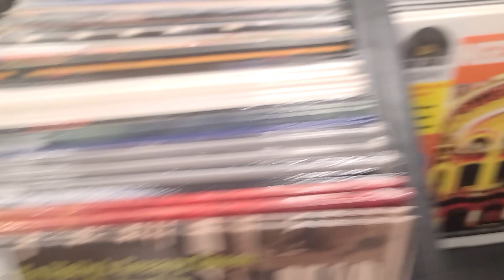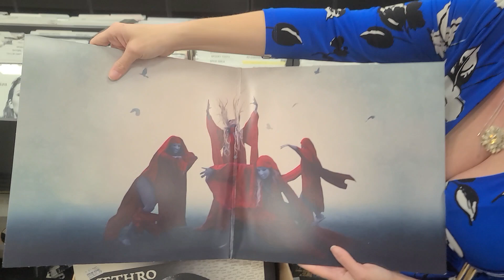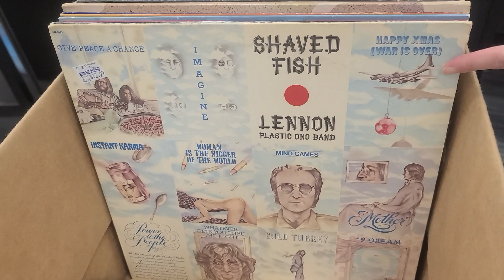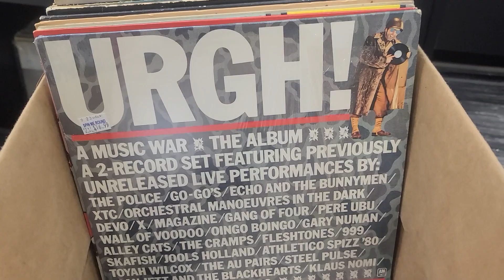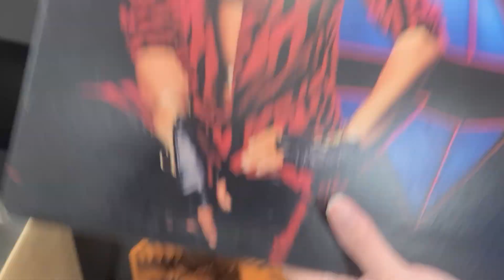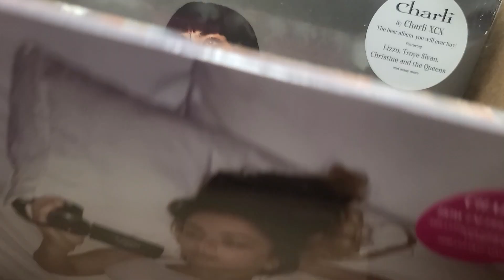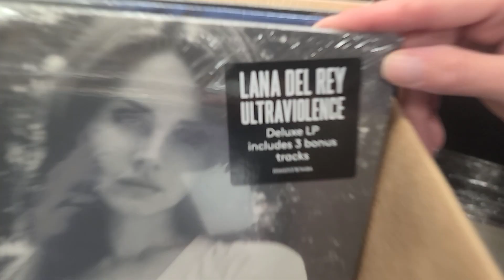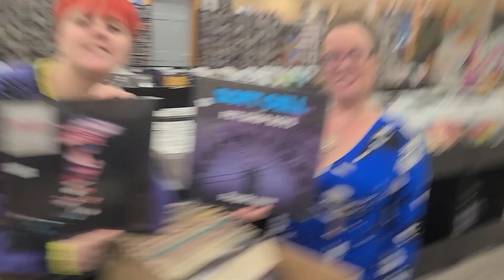Vinyl Records - New, Used & a $10 SALE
We have a couple of boxes of vinyl records to go through.  The first box is Used but full of awesomeness.  The second box is brand new vinyl.  We also go over the $10 Record Sale.